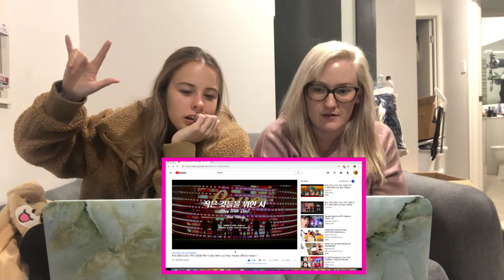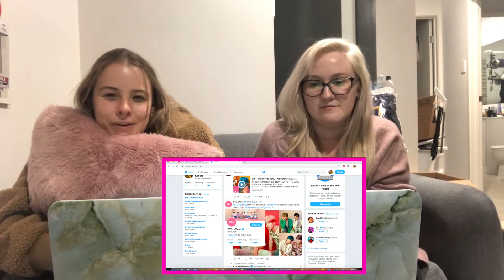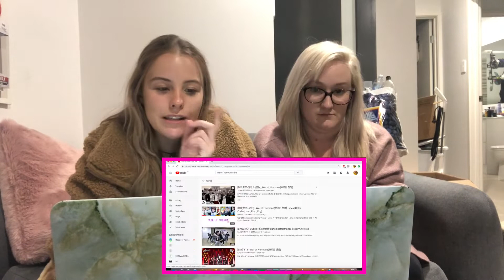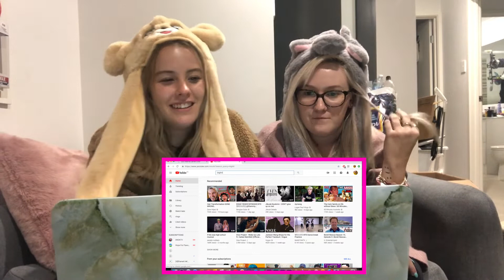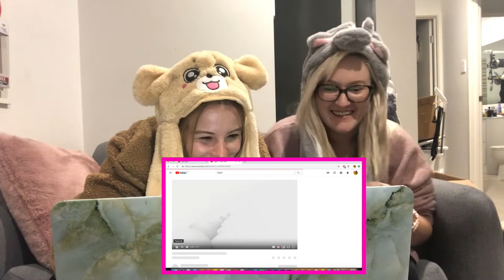BTS (방탄소년단) '작은 것들을 위한 시 (Boy With Luv) feat. Halsey' Official MV REACTION